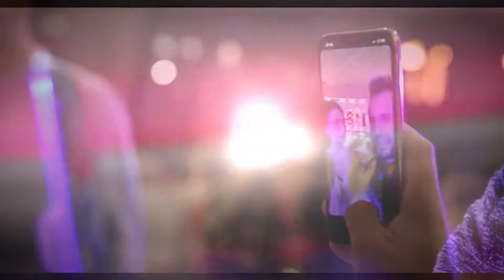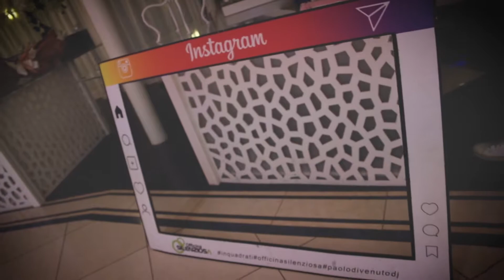OFFICINA SILENZIOSA - ANIMAZIONE MUSICA 18ESIMO CATANIA